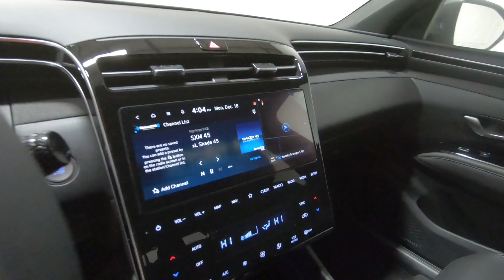New 2024 HYUNDAI TUCSON XRT AWD SUV For Sale In Columbus, OH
Please visit Ricart Hyundai to view this New DEEP SEA 2024 HYUNDAI TUCSON XRT AWD for sale near Columbus, Ohio.

Stock #: HTR1409

Description:
2024 HYUNDAI TUCSON XRT AWD
New 2024 Hyundai TUCSON Suv is For Sale in Columbus, Ohio. This model has a 2.5 L engine, 8-Speed Automatic w/OD transmission, and is finished in Blue paint. Whatever questions you might have about this vehicle, you can be certain that our sales advisors can assist you every step of the way. On top of that, our financing experts are prepared to help you find the lease or finance option that is right for you. Find us at 4255 S Hamilton Road in Groveport, OH 43125, servicing customers throughout Central Ohio.